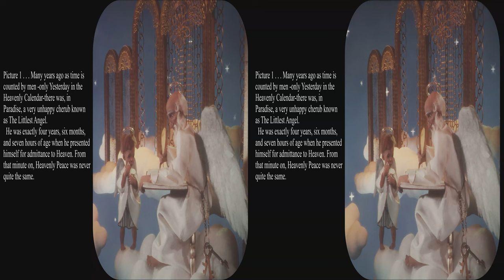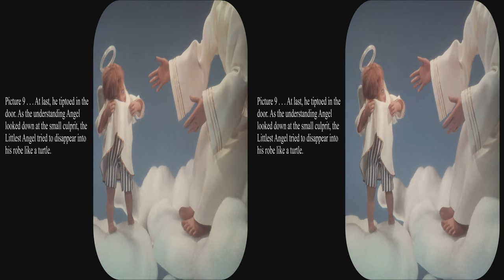View-Master The Littlest Angel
Updated to full 4k and 3D photos of creators added.  These 1957 out of print View-Master Fairy tales were created by Martha Armstrong and Blanding Sloan with Photography by Donald Jim.  The scenes have simple backgrounds unlike the ones created by Florence Thomas.  They resemble a modern stage set with just pieces of walls and some props floating on fluffy colored clouds.  The figures are beautifully molded and the colors are wonderful.  But the lack of detail removes the joy of looking at interesting things in the background, which 3D invites the viewer to do.  One picture is possibly an actual little boy with a wig rather than a figurine.  He is uncredited so I wonder who he is.  The lack of detail makes one understand why a boy would be bored just floating around on clouds.  The text is the much abridged version that accompanies the reels.

If you wish to purchase these reels used on Ebay beware that many GAF reels have turned magenta, so be sure to ask the seller if the reels have faded to a reddish color.  As far as I know Fisher-Price has not reissued these reels and their reissues should be good for 40 years before fading, while the 1957 Sawyers' reels are as good as new if they have been handled gently.  There are also any number of books and audio presentations of this radio play.

Be sure to select HD and full screen while paused for best viewing.  You can also turn on the 3D for an appropriate monitor, use your red/blue glasses, or watch it flat in glorious Kodachrome color.  View-Master pictures are really made to be seen in 3D.  These reels are unlikely to ever be reprinted, but they are available used.